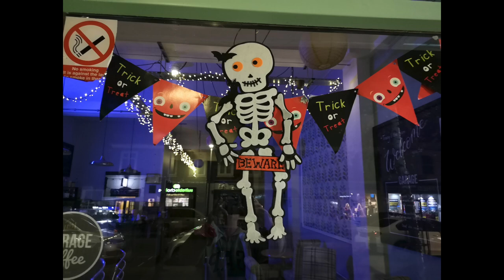Halloween/ Switch store/ WISH#14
Hi Guys, its a halloween vlog a little bit after the event lol, but I saw some very nice things got scared shitless at home and got to play with a nintendo trial game.

Song - Misfit

0:00 Intro
0:26 Halloween less of
0:52 Halloween 2016 with Leanne
1:10 Great displays
1:51 Ghost cat
4:01 Minecraft dungeons
5:58 Ultimate Edition
6:34 New toy
7:09 Animal crossing